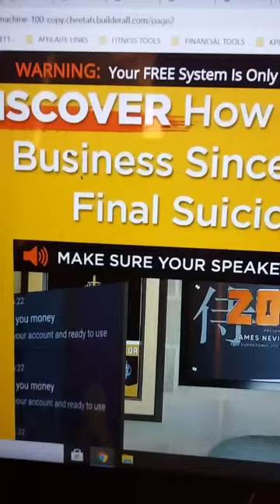Rapid Proft Machine. (Builderall affiliate program) James Neville-Taylor I'm testing. here's my view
To get your free bonuses go to htttps://robgordy2.com

👇Join Our Free Facebook Community Group of Affiliate Marketers, and get instant FREE access to me and ask for help!👇

👇Try the First Commission Challenge and see if you can earn in the next the 5 days!👇

🌟See if you can make YOUR 1st COMMISSION in the next 5 days, with my 5 Day First Commission Challenge, even if you have nothing to sell

Try the 5 day affiliate marketing commission challenge with zero risk FREE TRIAL

WHAT'S INSIDE: THE EXACT FRAMEWORK THAT ALLOWED ME TO CREATE AN AFFILIATE MARKETING BUSINESS IN MY SPARE TIME. THE SAME ONLINE BUSINESS THAT HAS ALLOWED ME TO SURVIVE BEING EVICTED FROM MY CONDO AFTER LOSING MY ENTIRE 10 YEAR FITNESS BUSINESS AND GYM .

I will be sure to get back to you soon!

Talk soon Rob Gordy!

P.s you if you want a free trial of builderall or the builderall affiliate program then go here...

Rapid Proft Machine. (Builderall affiliate program) James Nevill-Taylor I'm testing. here is my view